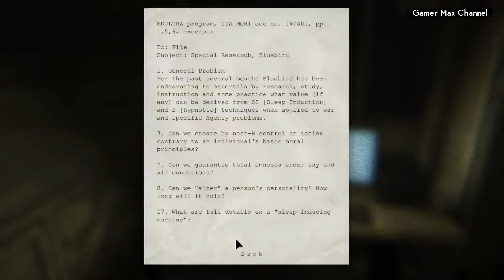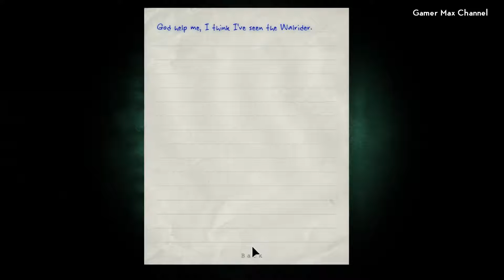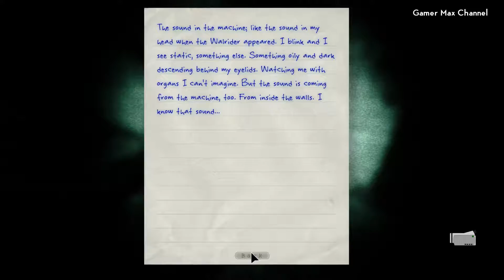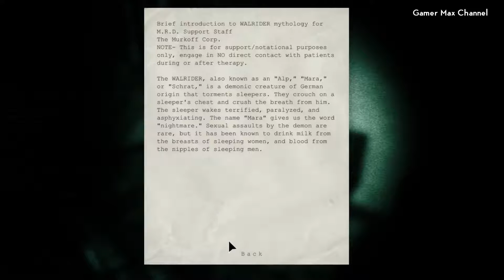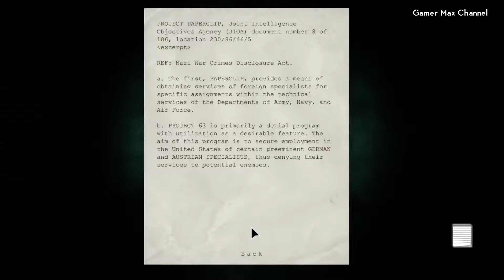Outlast - Walkthrough Part 5 Gameplay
Outlast Walkthrough includes Gameplay No Commentary for PS4, Xbox One and PC. This Outlast Walkthrough will include Gameplay and the Ending.